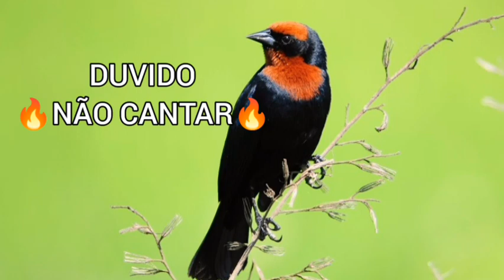GARIBALDI RETININDO, Papa Arroz Fogoso Retinindo muito, ESQUENTE SEU GARIBALDI